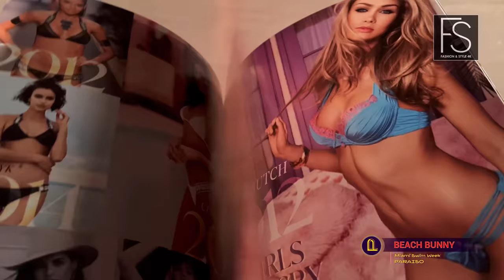BEACH BUNNY Eras Bikini Full Show EXCLUSIVE Priscilla Ricart Interview 4K UHD Miami Swim Week s24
BEACH BUNNY 'Eras' Bikini Full Show. EXCLUSIVE Priscilla Ricart Interview. 4K UHD. Miami Swim Week Paraiso s24.
Beach Bunny 20th Anniversary. Full ‘Eras’ Runway Bikini Show. Paraiso Miami Swim Week. Resort 2024 Collection featuring Kara Del Toro, Cindy Prado, Sofia Jamora, Joy Corrigan & Priscilla Ricart.
BEACH BUNNY Paraiso Miami Swim Week s2024. If you are looking to catch all swim week influencer models in one place look no further, Beach Bunny is your show! Reserve your front row seat and enjoy the stunning Beach Bunny 20-year runway ‘Eras’ retrospective.
Lights, Camera, Action! Featuring Kara Del Toro, Cindy Prado, Priscilla Ricart, Briana Smith, Tika Camaj, Amber Keaton, Mieke Visser, Dian Schwartz, Jennifer Terry, Shu Lin Yao, Joy Corrigan, Kamila Davies, Brooke Lily Brazelton, Juliette Nadine, Sofia Jamora
Watch the full collection in an amazing 4K Ultra High-Definition quality on FASHION & STYLE TV @FASHIONSTYLETV in cable and satellite TV networks.
Beach Bunny Models:
1:07 Kara Del Toro
1:37 Amber Keaton & Marissa Dubois
2:00 Mieke Visser
2:21 Dian Schwartz
2:47 Stephanie Peterson
2:57 Jennifer Terry
3:47 Shu Lin Yao
4:13 Cindy Prado
4:39 Priscilla Ricart
5:50 Alexis King
6:08 Raylane Raysa
6:32 Joy Corrigan
7:05 Briana Smith
7:29 Kamila Davies
8:01 Florence Muller
8:23 Brooke Brazelton
8:51 Emma Shea
9:16 Staci Lyon
9:37 Diane Schwartz
10:08 Stephanie Peterson
10:39 Isa Gonzalez
11:02 Tika Camaj
11:33 Kara Del Toro
12:00 Jennifer Terry
12:30 Raylane Raysa
12:54 Priscilla Ricart
13:18 Juliette Nadine
13:41 Amber Keaton
14:12 Cindy Prado
14:32 Joy Corrigan
15:05 Staci Lyon & Mieke Visser
15:33 Briana Smith
15:58 Florence Muller
16:40 Kamila Davies & Alexis King
17:11 Jennifer Terry
17:44 Brooke Lily Brazelton
18:20 Shu Lin Yao
18:46 Emma Shea
19:09 Marissa Dubois
19:23 Diane Schwartz
19:46 Tika Camaj
20:05 Stephanie Peterson
20:34 Juliette Nadine
20:57 Briana Smith
21:17 Raylane Raysa
21:42 Cindy Prado
22:02 Shu Lin Yao
22:30 Mieke Visser
22:57 Joy Corrigan
22:37 Amber Keaton
24:01 Marissa Dubois
24:29 Florence Muller
24:47 Alexis King